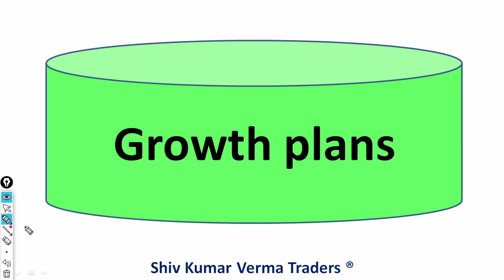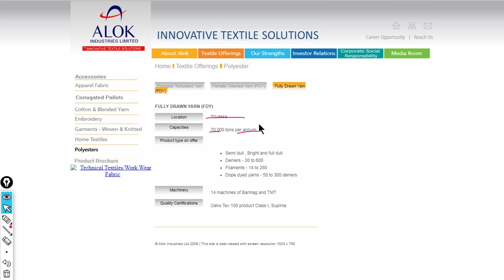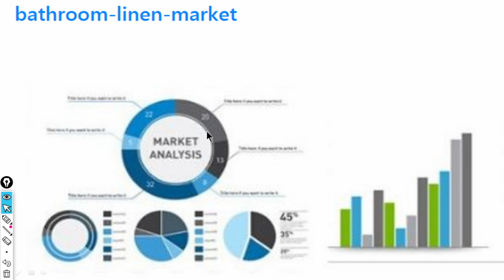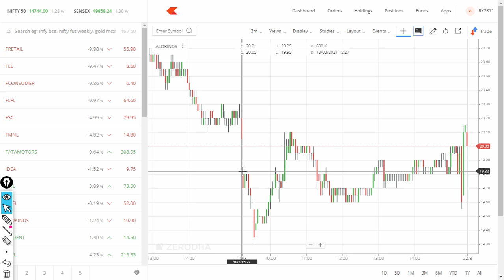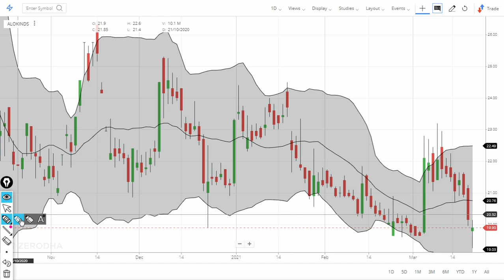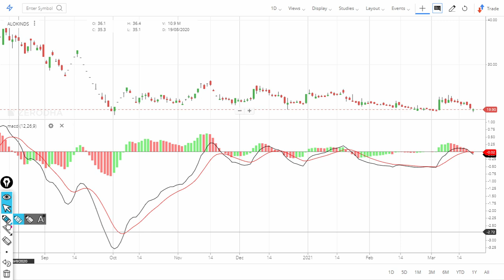Alok Industries Share price range to buy? Latest News on Alok Industries!!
0:02 Introduction about the company
In this video we will learn about Alok Industries Share price range to buy? Latest News on Alok Industries!!

7. How to earn daily Rs. 2000 risk free by Option selling (PUT & CALL option writing)
01:06 - Fundamentals of the stock
Alok Industries Ltd, is an Indian Textile manufacturing company based in Mumbai, India.[5][6] ISO 9001:2000 certified company. Its main business involves weaving, knitting, processing, home textiles, ready made garments and polyester yarns.[7] It exports 26% of its products to over 90 countries in the US, Europe, South America, Asia and Africa.[8] Reliance Industries Ltd and JM Financial Ltd take over the company after having acquired it in bankruptcy proceedings.
History
It was established in 1986. In 1989, the company set up its first polyester texturising plant. The company became public in 1993 and was listed on Bombay Stock Exchange and National Stock Exchange of India with an IPO of Rs. 4.5 Cr.[10] The company Grabal Alok Impex Limited was amalgamated with Alok Industries on 1 April 1996.[5]

Retail
Alok H&A Ltd is a wholly owned subsidiary of Alok Industries Ltd. There are 250 store in India under the brand name H&A. Alok has a 91% stake in Grabal Alok (UK) Ltd, which had 210 stores under the brand Store Twenty One.[8]

Store Twenty One entered compulsory liquidation in July 2017, closing all stores.
03:06 - Technicals Analysis of the stock
06:06 - Our Recomendation
1) What are the top Stocks in News today?
2) What Stocks are expected to rise today?
3) What stock should I Invest in today?
4) Which share will go up in future?
5) What is the stock market doing today?
6) Why share price is going down?
7) Which Stocks to buy for long term?
07:00 Conclusion

Yours
At YouTube Channel share Latest News Trader
ShivKumar VermaTraders